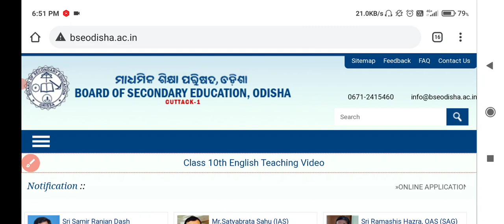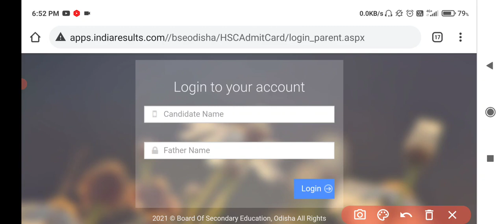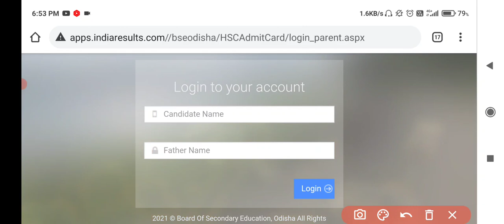Class-10th Admit card (SA-1) ll ଆସିଗଲା Admit card ll ନିଜେ download କର ll Bse Odisha